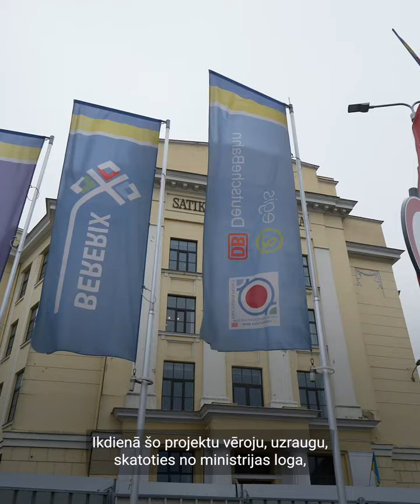Satiksmes ministrs Jānis Vitenbergs apmeklē Rail Baltica būvlaukumu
🤝Aizvadītajā nedēļā satiksmes ministrs Jānis Vitenbergs kopā ar Vācijas federālo digitālās infrastruktūras un satiksmes ministru Dr. Folkeru Visingu apmeklēja RailBaltica būvlaukumu, lai redzētu, kā top gadsimta projekts.

✅Savukārt šonedēļ valdība atbalstīja Rail Baltica starpministriju komitejas izveidi. Tās mērķis - sekmēt Rail Baltica projekta starpnozaru jautājumu koordinētu risināšanu.